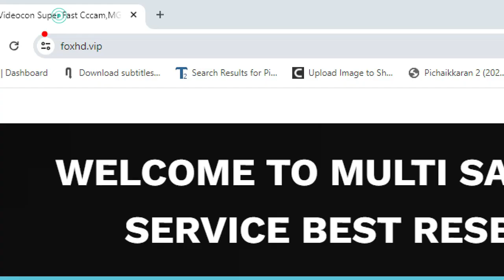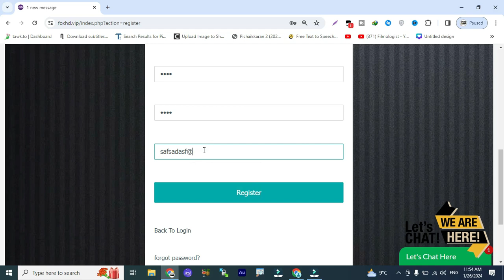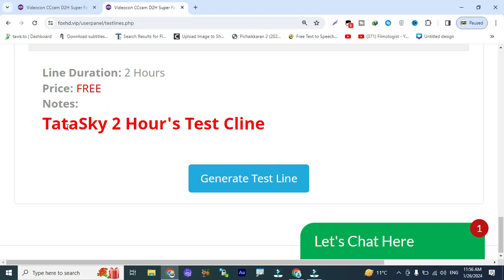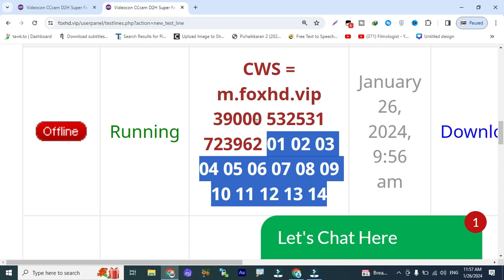Airtel Videocon Tatasky l 1 Month Free Cline 2024 l Special Offer 2024